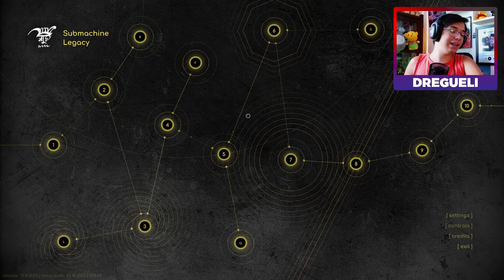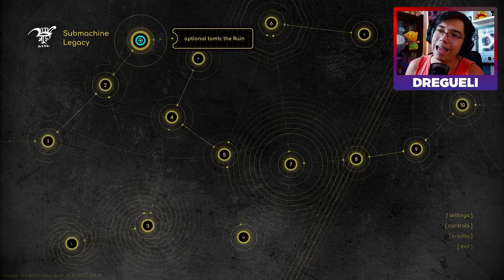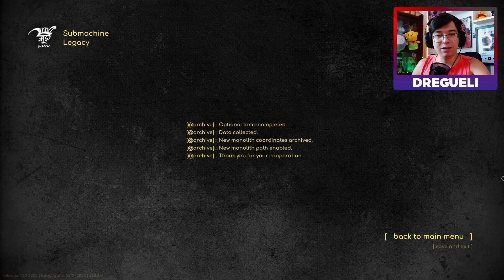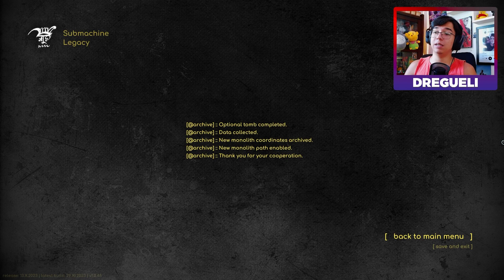SUBMACHINE: LEGACY #06 - (CÂMARAS BÔNUS) / A RUÍNA, O FUTURO E A AREIA | Gameplay PT/BR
Sobre: Submachine é um jogo de aventura de point and click desenhado à mão. Você se encontra em uma vasta rede de locais desolados contendo quebra-cabeças, segredos, notas e itens de inventário para coletar e ajudá-lo no caminho. Siga a história de um faroleiro banido para descobrir sua queda nas ruínas.

[TRECHOS]
00:00 Opcional: The Ruin (A Ruína)
10:21 Opcional: The Future (O Futuro)
20:50 Opcional: The Sand (A Areia)